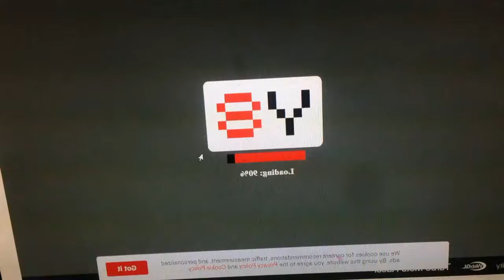Turbo Moto Racer Gaming Play Part 01 USA Player Top Grand Part 01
Hello everyone welcome back to my channel cmy studio kh my channel play games all in pc / android / ios / i admin like to play game part time study to play please click subscriber my channel for more video

Jet Robot Car Transformation: Robot Car Games
- Real-time robots transform fight & battle mechs
- Robot combos, flying jet car, and special machine guns
- Limited Time Events & Robot car shot animation
- Amazing graphics and animations
- Air Jet Robot Car shooting skills.
- City Opponent Robot to Fight!
- Realistic city environment.
- Smooth & easy gameplay.
- Challenging &Thrilling levels
- Upgrade Your Robot with Special Guns
- Incredible Robot Auto car Transforming.

Thank you guys for watching - cmy studio kh

rules of survival gameplay,
rules of survival play testing with l1r1 plus gamesir f1,

+car
cardi b,
cartoon,
cardi b up,
carter sharer,
cars,
carrie underwood,
carin leon,
careless whisper,
car crash,
car wash

+pubg
pubg mobile,
pubg new state,
pubg live,
pubg song,
pubg mobile india,
pubg madan,